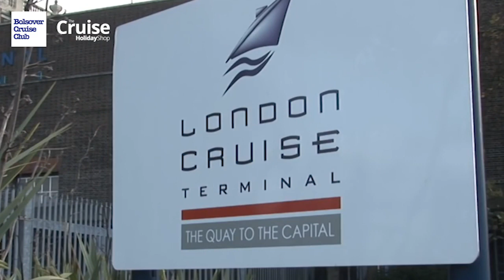Introducing Magellan | Cruise & Maritime Voyages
Magellan proud new flagship of the CMV fleet and like the Marco Polo and Azores will operate as an adult friendly ship.